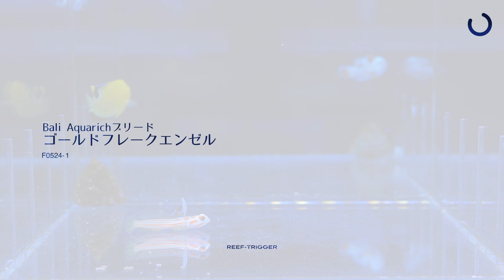Bali Aquarichブリード/ゴールドフレークエンゼル ベビー[F0524-1]REEF-TRIGGER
Bali Aquarichブリード/ゴールドフレークエンゼル ベビーの販売を開始致します！

普段はリーフフレンジーナノ、ファーティリティーフレンジー、PEマイシスを混合したものを与えております。